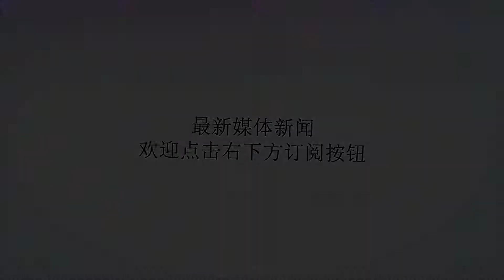真是敢说，詹姆斯公开批评特朗普，勇士队也对其不待见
谢谢！詹姆斯在这个休赛期转战湖人，成为紫金球队的一员，詹姆斯在接受CNN31日采访时表示：“过去几个月里，我发现特朗普在利用体育分裂我们，体育不应该让人们分裂，而是让人们团结在一起，我不能坐视不管，什么都不做。”当主持人问到如果特朗普坐在他对面，会和特朗普说什么的时候。詹姆斯则表示自己永远不会坐在特朗普对面。此前，特朗普批美国橄榄球运动员对国旗下跪是“不爱国”表现，而这些运动员则是在抗议种族歧视。并且NBA勇士队也取消了白宫访问之旅。网友则表示，老詹不怕被抓吗，居然有这么天真的想法，是不是增加纳税金额了？詹姆斯在这个休赛期日子可是过得滋润，签了1.53亿的大合同，得到了广大湖人球迷的欢迎，并且这样的“善举”让争吵多年的科密和詹密达成了互不侵犯条约，可以说这让网上或线下的争论少了不少。詹姆斯无论在球场上还是其他地方从来都不缺霸气，希望它能延续霸气，下赛季带领湖人队在后科比时代崛起。